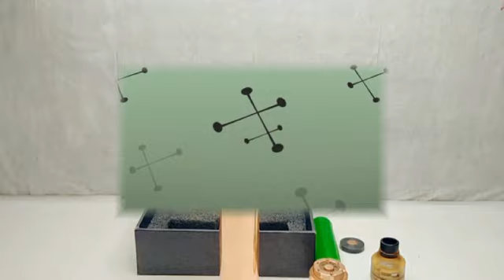av Mahattan to hibrid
merubah non hibrid menjadi hibrid dan anti arking
reviuw untuk link ini khusus av mahattan aja
jadi untuk merubah mod lainnya
bisa dm